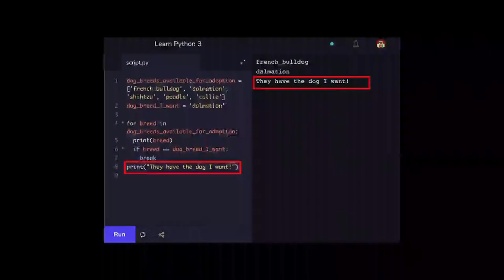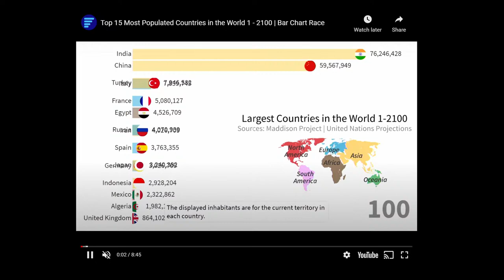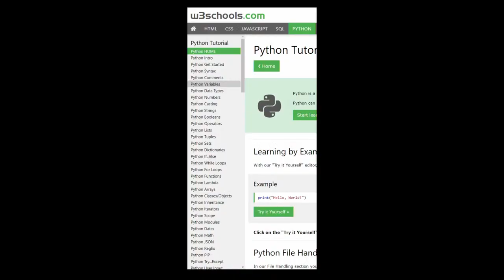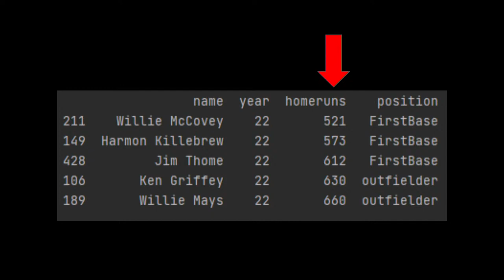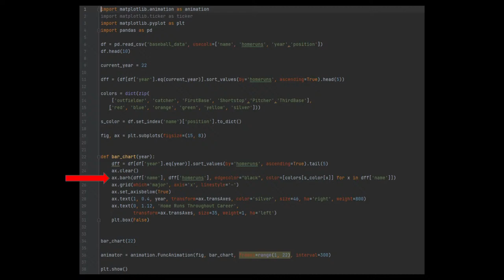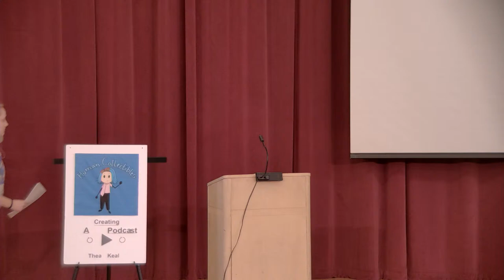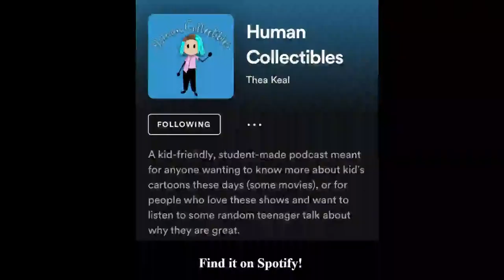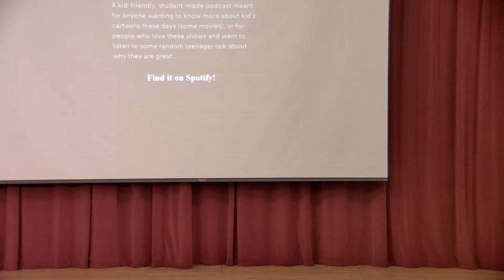SR Project 5/25/21